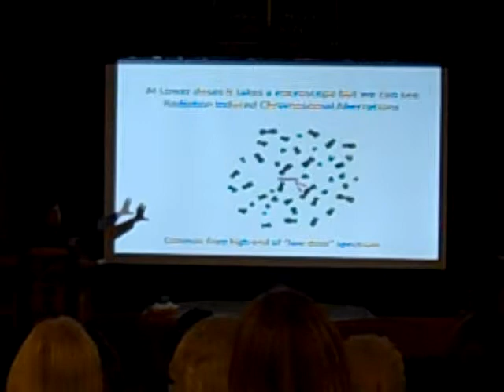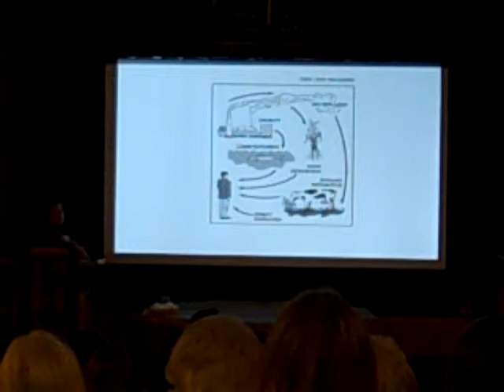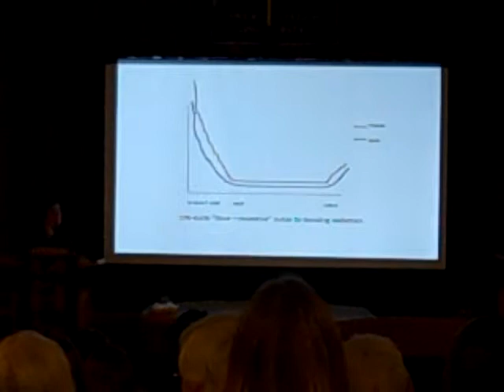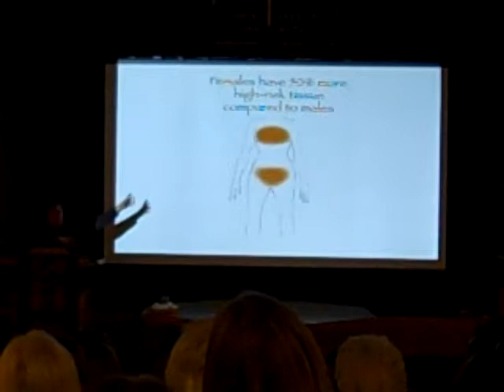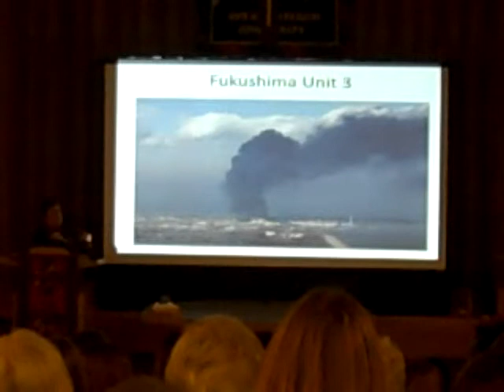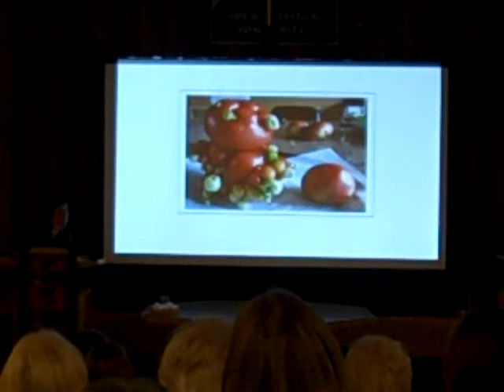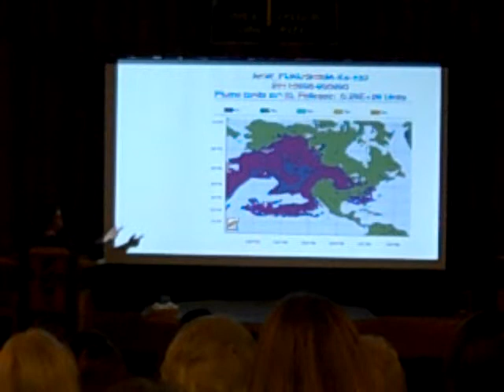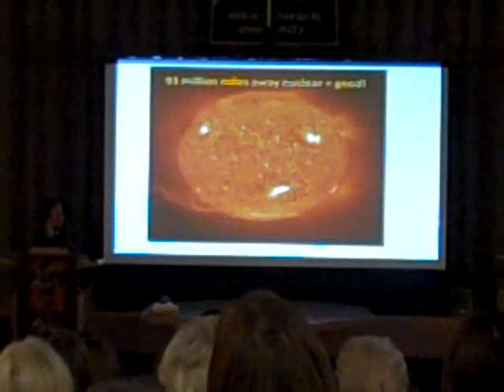Mary Olson on Nuclear Radiation Health Impacts (Part 2)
In this presentation, Mary Olson of the Nuclear Information and Resource Services (NIRS) talks about the impact of radiation on human health, and in particular on the health of women and children.